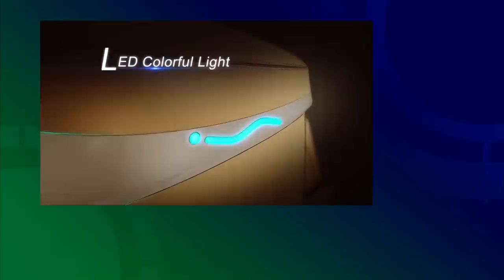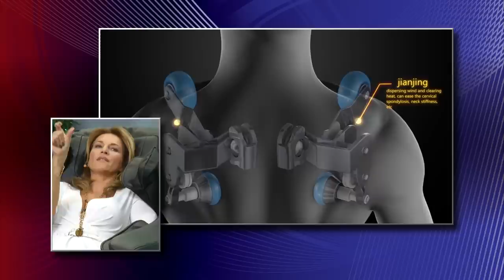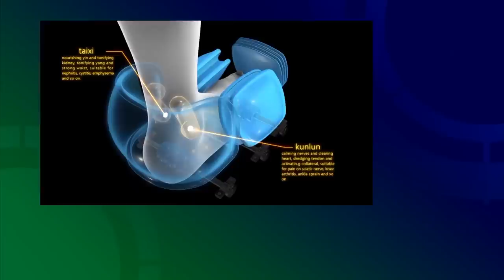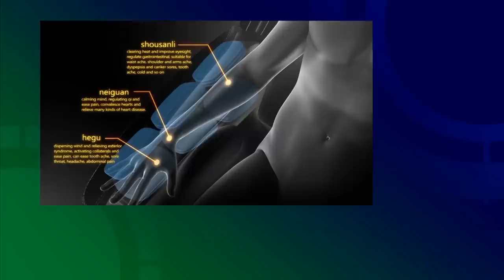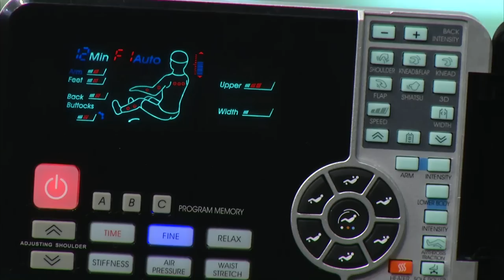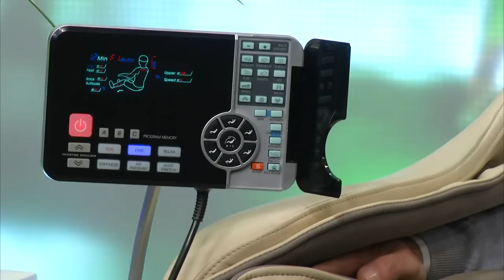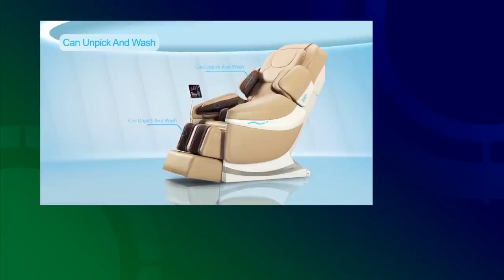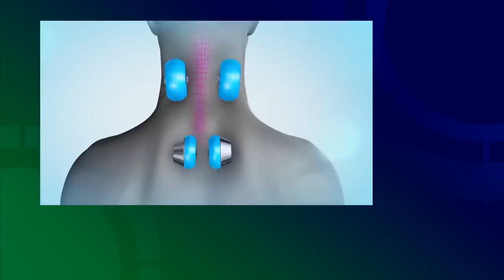newgen medicals Ganzkörper-Massagesessel GMS-200.bt (beige)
In diesem Video zeigen Caroline Beil und Carsten Ruland alles rund um Luftionisator.

(00:00:30) newgen medicals Ganzkörper-Massagesessel GMS-200.bt (beige)
Ihr persönlicher Masseur für daheim: Gönnen Sie sich eine Rundum-Massage!
* Muskel- und Gelenk-Entspannung, Kreislauf-Anregung, Tiefenmassage
* Ganzkörper-Luftkissen-Massage, Hüft-Entlastung
* Nackenmassage, Kneten, Klopfen, Shiatsu, Kneten und Klopfen
* Ganzkörper-Massagesessel mit Bluetooth
* Massagegefühl wie von echten Händen
* Übersichtliches Bedienpanel mit Leuchtdisplay
* 5 Wohlfühl-Programme: Muskel- und Gelenk-Entspannung, Kreislauf-Anregung, Tiefenmassage, Ganzkörper-Luftkissen-Massage, Hüft-Entlastung
* Automatischer Körperscan im Schulterbereich zur Anpassung an die Körpergröße
* 6 Rücken-Massagetechniken: Nackenmassage, Kneten, Klopfen, Shiatsu, Kneten und Klopfen, 3D
* 5 Intensitäts- und Geschwindigkeitseinstellungen, regulierbare Weite der Massage-Hand (variiert je nach Massageart)
* Manuell einstellbare Stretch-Massage: Punkt, Bereich, ganzer Rücken
* Luftkissen-Massage für die Arme, Rücken, Po und Beine
* Fuß-Rollenmassage für entspannte Füße
* Beheizbare Sitzfläche mit Infrarot
* Musikplayer mit Bluetooth 2.0: integrierte Stereo-Lautsprecher
* 3 Speicherplätze für verschiedene Nutzer oder für individuelle Massageprogramme
* Programmdauer: 20-40 Minuten, in 5-Minuten-Schritten einstellbar
* Individuelle Sitz- oder Liegeposition wählbar, Automatische Rückkehr in Sitzhaltung
* Fußstütze an Körpergröße anpassbar
* 4 Massage-Rollen, Luftkissenmassage mit 61 Luftpolstern
* Bezugsmaterial: Kunstleder (abwaschbar)
* Leistung: 180 Watt
* Stromversorgung: 230 V (Kabellänge: 150 cm, Eurostecker)
* Maße: 98 x 189 x 78 cm, wiegt 125 kg
* Ganzkörper-Massagesessel inklusive Bedienpanel, Innensechskant-Schlüssel, Schrauben und deutscher Anleitung

(00:13:00) newgen medicals Ganzkörper-Massagesessel GMS-200.bt (schwarz)
* Ganzkörper-Luftkissen-Massage, Hüft-Entlastung
* Ganzkörper-Massagesessel mit Bluetooth
* 5 Wohlfühl-Programme: Muskel- und Gelenk-Entspannung, Kreislauf-Anregung, Tiefenmassage, Ganzkörper-Luftkissen-Massage, Hüft-Entlastung
* 3D-Luftmassage
* 6 Rücken-Massagetechniken: Nackenmassage, Kneten, Klopfen, Shiatsu, Kneten und Klopfen, 3D
* 5 Intensitäts- und Geschwindigkeitseinstellungen, regulierbare Weite der Massage-Hand (variiert je nach Massageart)
* 3 Speicherplätze für verschiedene Nutzer oder für individuelle Massageprogramme
* 4 Massage-Rollen, Luftkissenmassage mit 61 Luftpolstern
* Bezugsmaterial: Kunstleder (abwaschbar)
* Leistung: 180 Watt

(00:25:00) newgen medicals Luftionisator (Raumluft Ionisator) - statt 49,90 EUR jetzt 28,99 EUR

(00:28:00) infactory - statt 29,90 EUR jetzt GRATIS